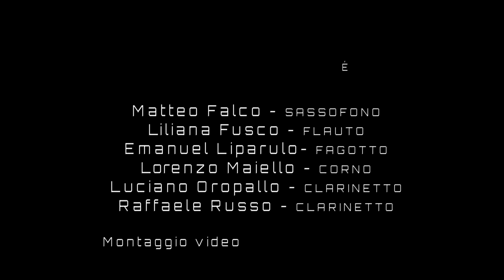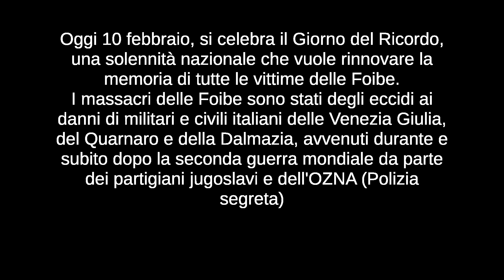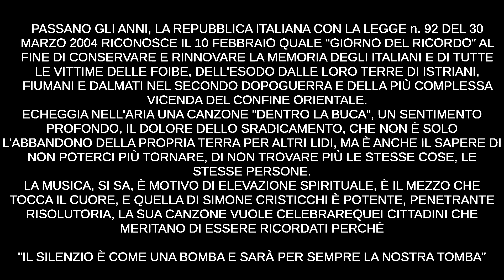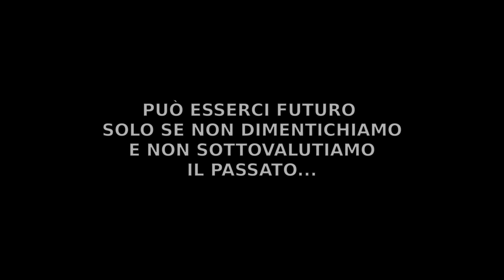Giornata del ricordo: Eccidio di Porzus - Liceo Musicale "A. Lombardi" Airola (BN)